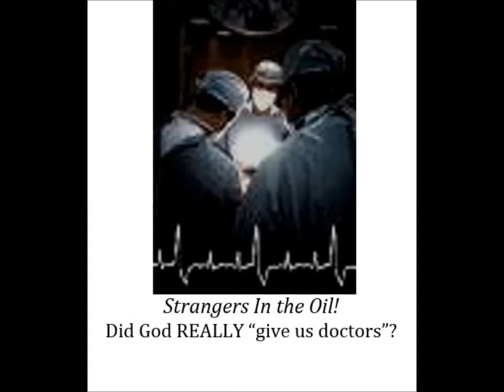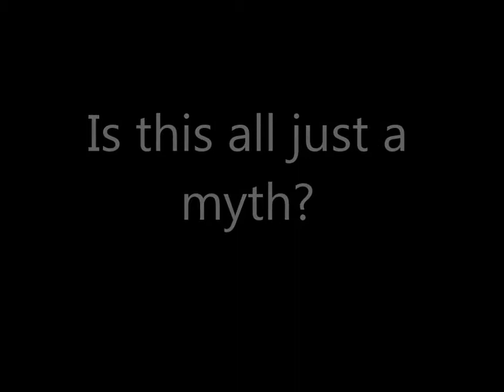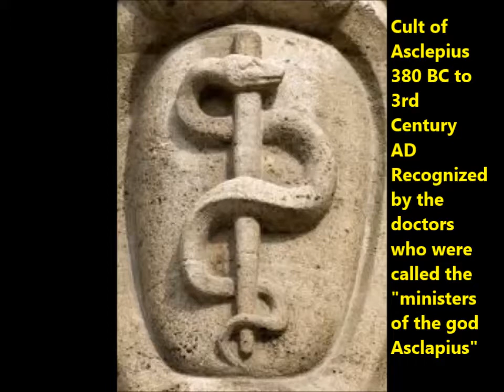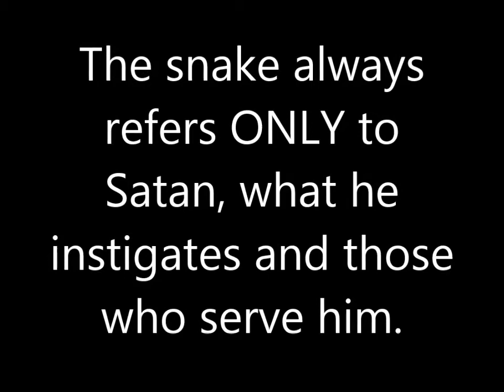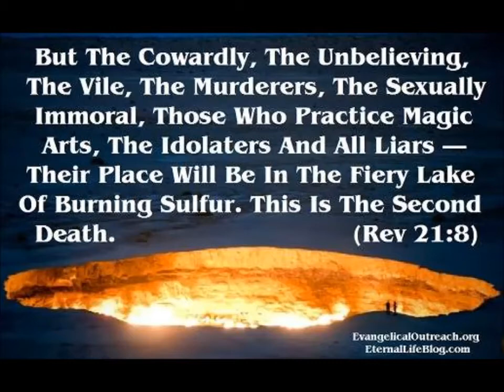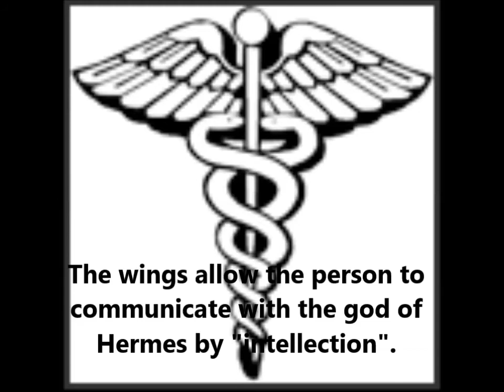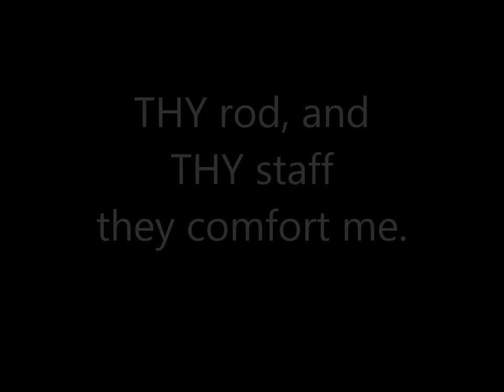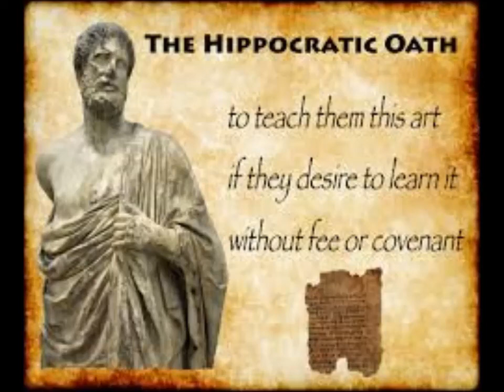Strangers in the Oil - Symbols Tell It All! Dolly Webber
After making this video and reviewing all the demonic pagan symbols used by the medical world today, I was overwhelmed with heaviness in my heart for the heart of the Lord.  How dishonored He is that His very children utilize and participate in this pagan attempt to usurp what our HOLY GOD has given us by the blood of His precious Son Jesus.  Woe to us who do not turn away from this idol and look to Jesus only for our health and our healing!

In the video we take a closer look at all the symbols used for modern medicine.  We examine where those symbols came from and what they stand for right up through today.  There is no way a Holy God would utilize or endorse the use of any group of people who operate in this realm!